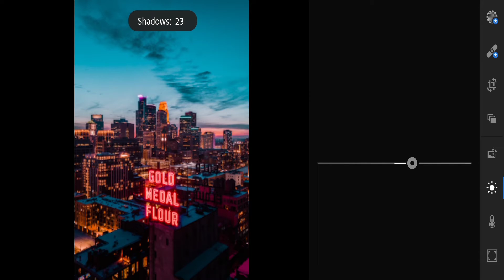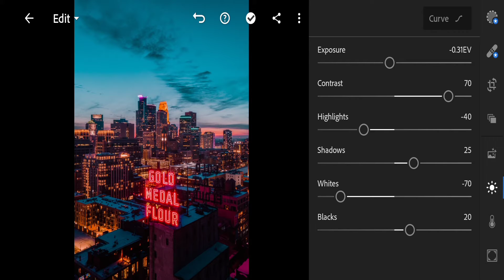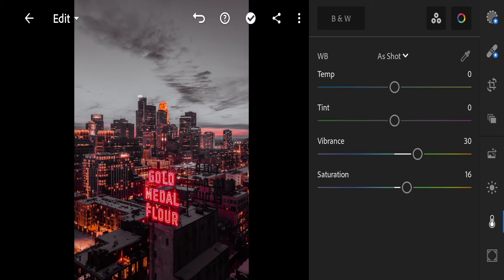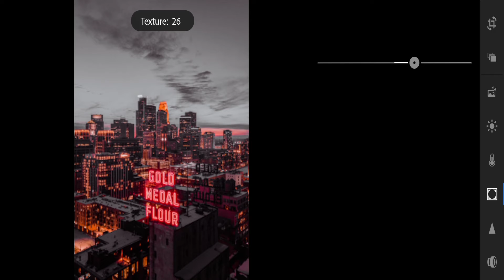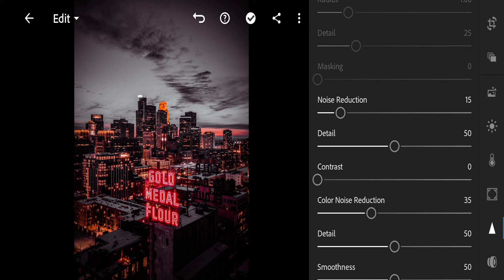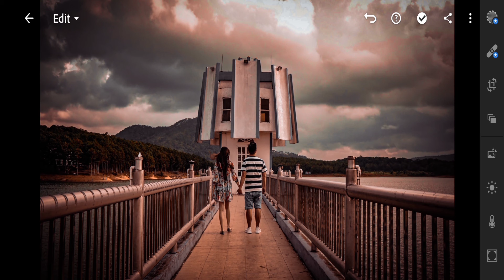How to edit urban black and orange - Lightroom present DNG/urban dark orange/urban orange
In this video i will show u how to edit urbanblack and orange filter using Lightroom mobile.

Pictures:
*unsplash